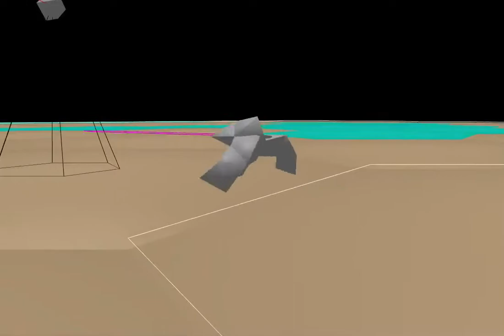Galapagotchi takes off!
The user experience is coming together nicely.  This galapagotchi is born and completes the first leg of the journey.  Obviously this one has been evolving for quite a few generations!